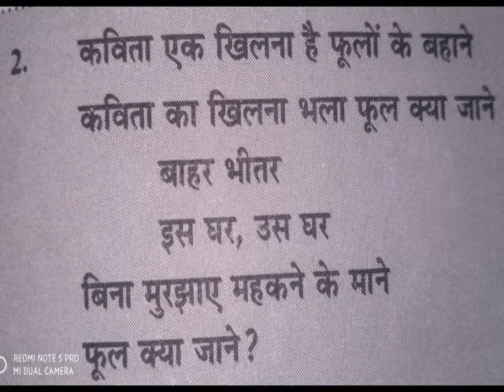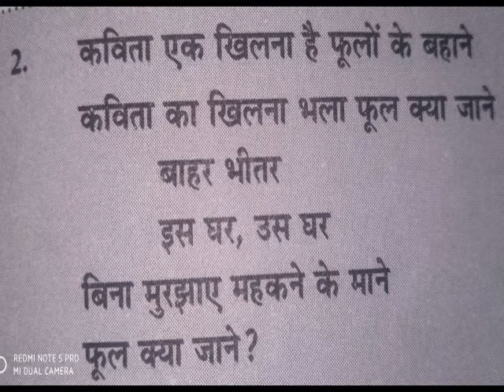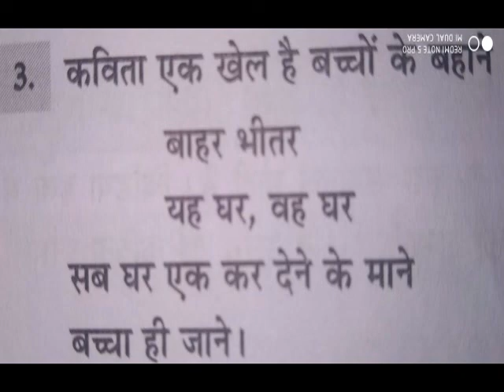12th Hindi 02 06 20